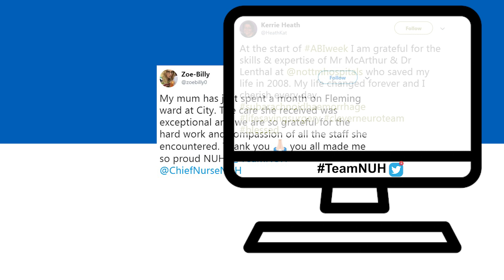Celebrating Team NUH - Rowan Harwood & Kate Frost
This week we have a chat with Rowan Harwood and Kate Frost.